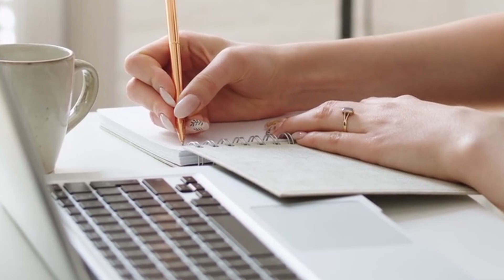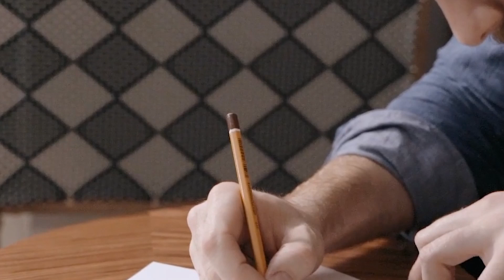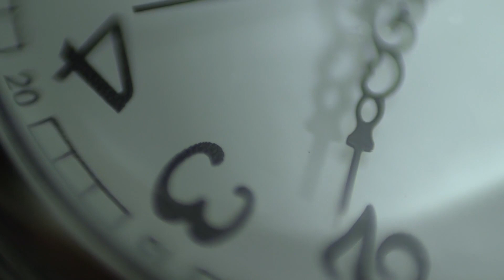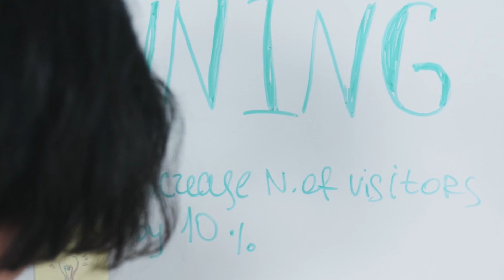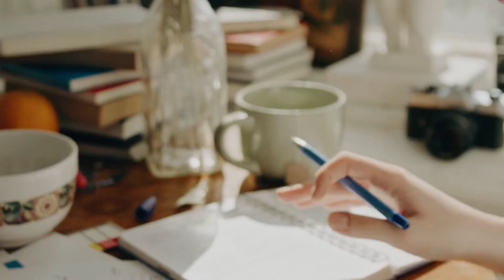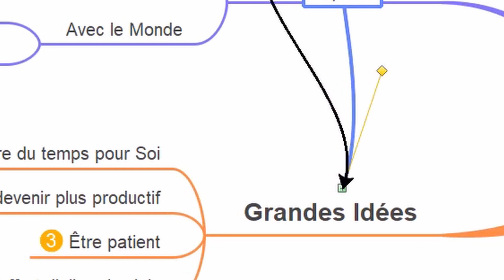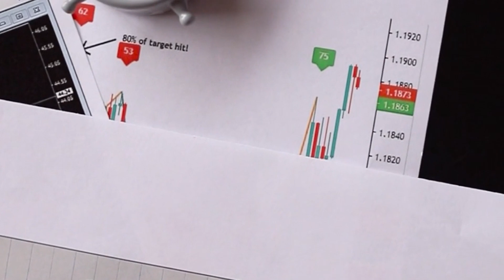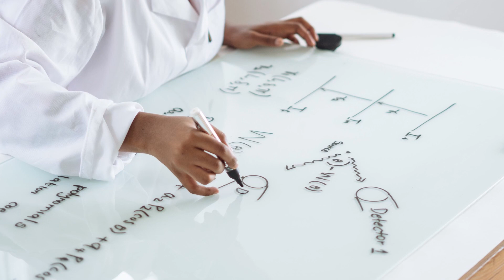ÊTRE CONCENTRÉ À L'ÈRE DES DISTRACTIONS ∞ Maintenir notre attention sur un objectif précis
Apprendre à rester concentré dans tous les environnements et gardez le focus malgré toutes les distractions. Trouvez votre propre système d'organisation.

Colorez votre vie pour le meilleur.
le MindMappeur.🍀

CHAPITRES
00:00 Intro
02:20 Concentrations et distractions
03:53 Comment être plus concentré
14:25 Conclusion